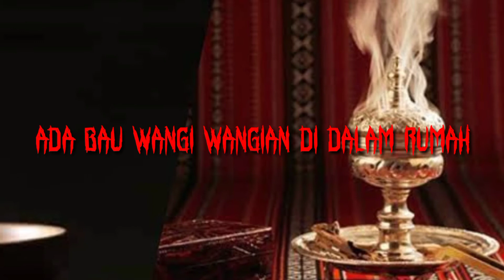CIRI RUMAH HASIL PESUGIHAN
ciri rumah hasil pesugihan,cerita misteri pesugihan

 di dalam video ini saya akan membahas lima ciri rumah hasil pesugihan yok langsung di simak